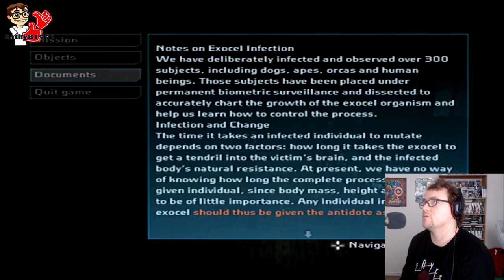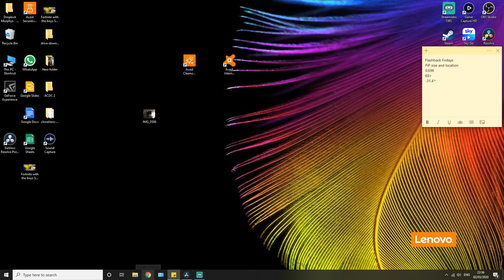SO THAT'S WHY THE RUSSIANS ARE SCARED! - Cold Fear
Today, I continue my play-through of a game for Weird Wednesdays! It's the 2005 survival-horror Cold Fear! Is this really just Resident Evil but on a boat? We'll have to find out!